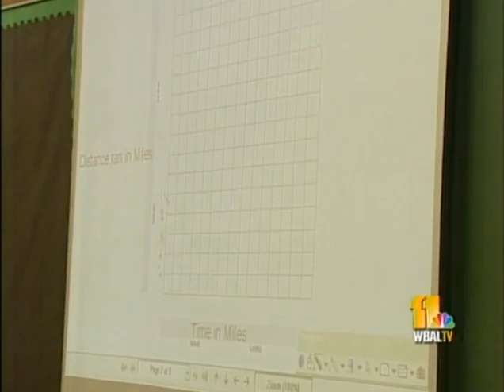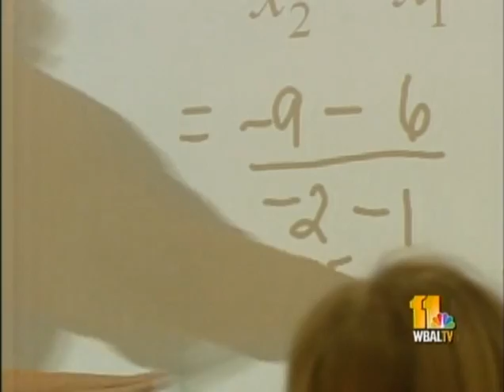Interwrite Pad (WBAL-TV)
"Math Help" - Interwrite Pad Featured on WBAL-TV, Baltimore, MD.  January 15, 2007.